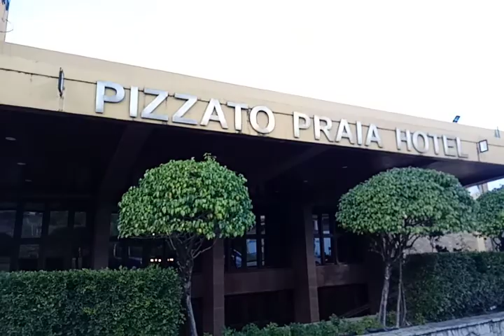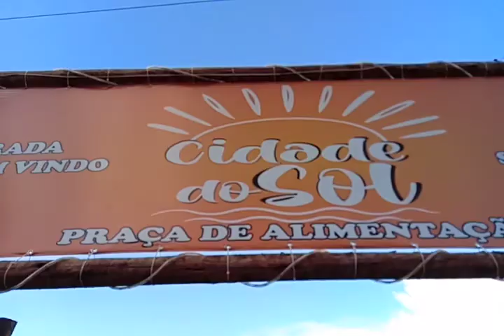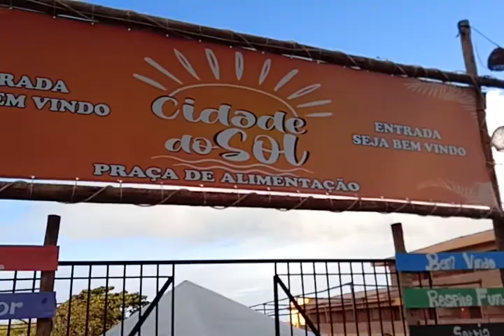NATAL RN TURISMO. opções de Hotéis em Ntal